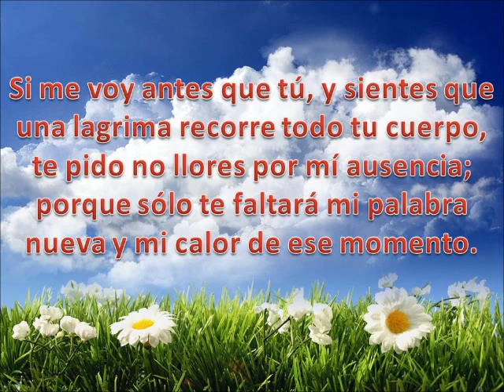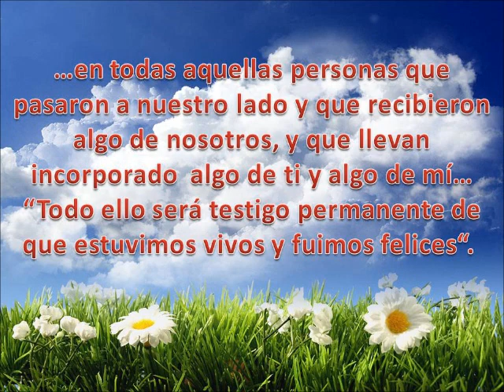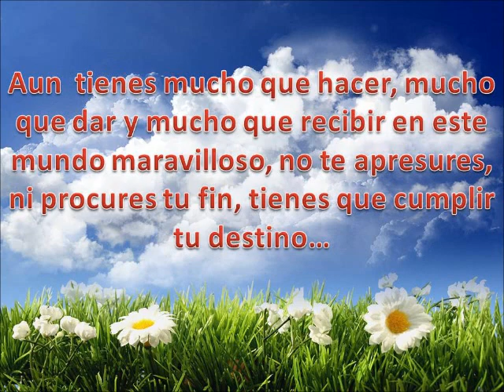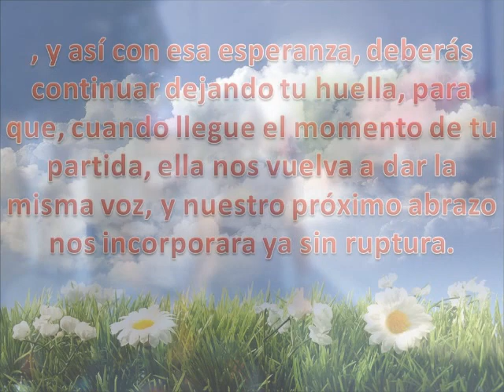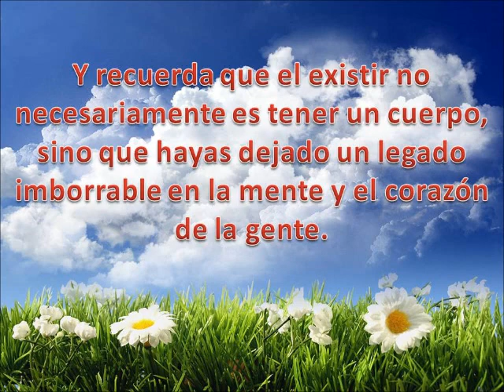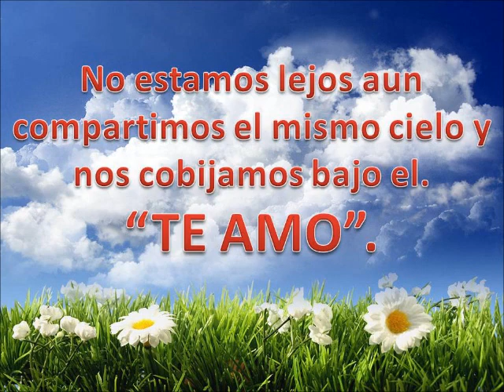EN MEMORIA DE FRANCISCO JAVIER JIMENEZ SALGADO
PARA EL AMOR DE MI VIDA; SIEMPRE TE AMARE, SIEMPRE TE LLEVARE EN MI MENTE Y CORAZON, SIEMPRE TE EXTRAÑARE. TE AMO